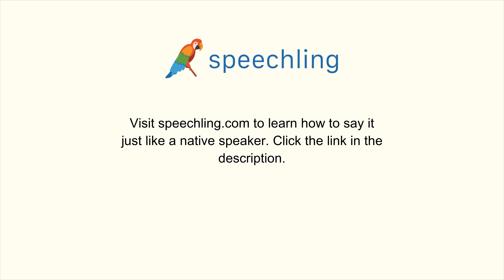How to say "Widespread" in Chinese (Simplified)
Male Voice:
普遍

Female Voice:
普遍

Male Voice Translation:
Widespread

Female Voice Translation:
Widespread